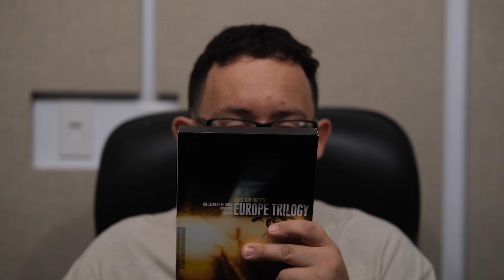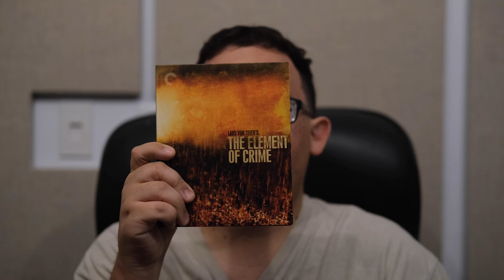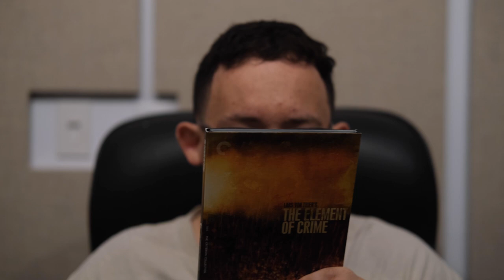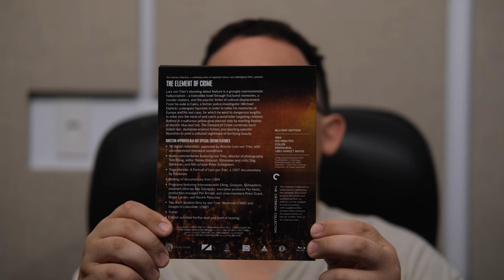The Element of Crime Criterion Blu Ray Review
Let's start our journey through Lars von Trier's Europe Trilogy on Blu Ray from The Criterion Collection by discussing the first film in the set, The Element of Crime!